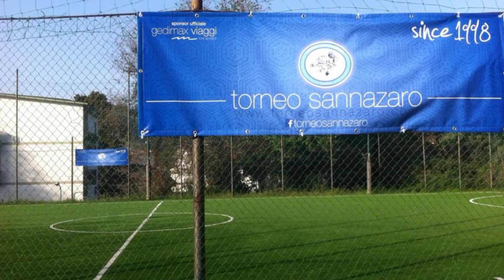Broccolese VS Piacenza (SERIE D SUMMER)